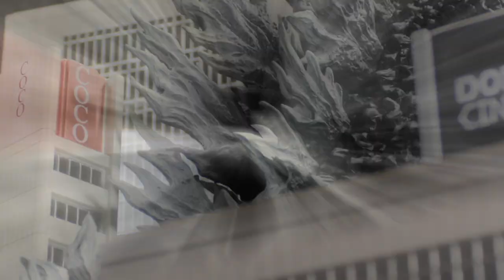X-Plus Toho 30CM Series Yuji Sakai Modeling Collection Godzilla (2002)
X-Plus Toho 30CM Series Yuji Sakai Modeling Collection Godzilla Review (2002)(東宝30㎝シリーズ 酒井ゆうじ造形コレクション ゴジラ(2002) 嵐の中の攻防)

As a whole Godzilla turned out to be superb. The sculpt is stunning and the paint apps are flawless. I absolutely recommend picking this figure up!

Now be warned, I have had this figure for quite some time now, so there is a good chance the price on this figure has risen a bit.

For a reliable place to pick up X-Plus figures domestically be sure to check out Flossies Gifts: